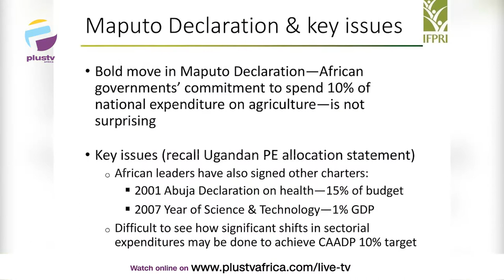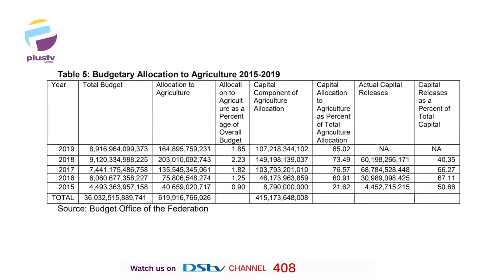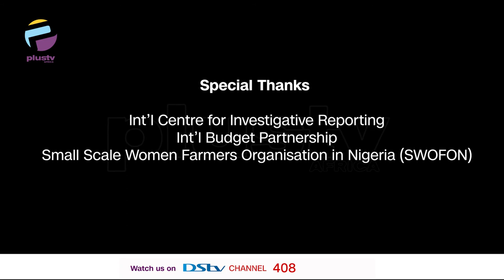Farmers And Finding Access To Loans, Training & Equipment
The Nigerian agricultural sector holds the key to the country's drive for economic diversification. This is because of its role in ensuring food security promoting industrialisation, providing jobs, stimulating strong resilience to external vulnerabilities, and fostering shared prosperity.

PlusTv Africa spoke to five members of the smallholder women farmers under the aegis of SWOFON to find out if they got access to training, funds, equipments and the Have you benefited from the Anchor Borrowers’ Programme (ABP)?